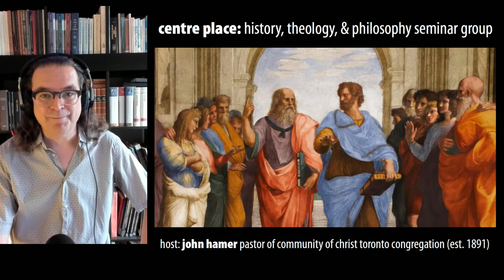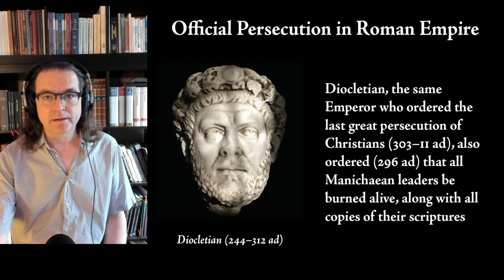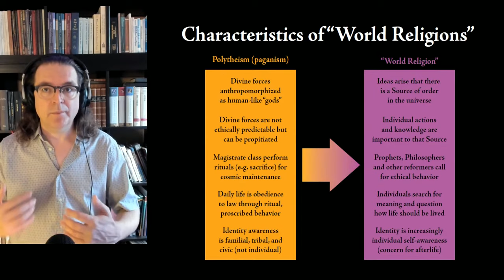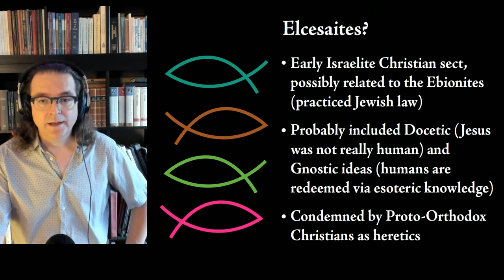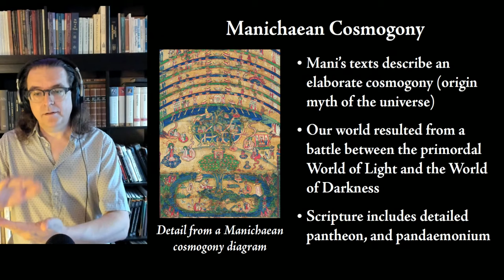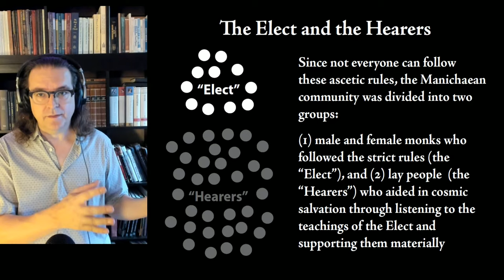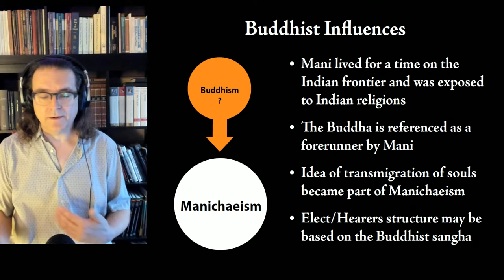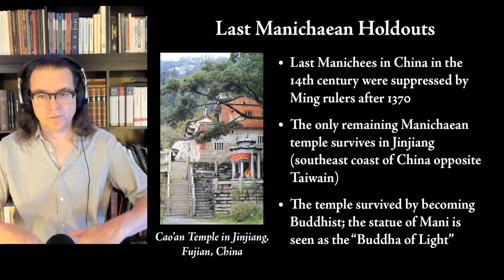The Rise and Fall of Manichaeism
The history of a religion that spread across the world from the Middle East to Europe and China before going extinct.

Founded by the Iranian prophet Mani in the 3rd century AD, Manichaeism was a successful world religion for over a millennia and was briefly (before the founding of Islam) Christianity’s chief rival in the West. We’ll look at the teachings of Mani and the spread of his religion from Europe to China, along with its eventual decline and extermination.